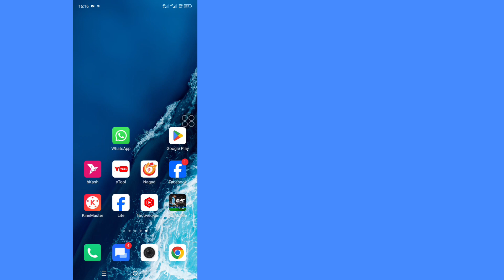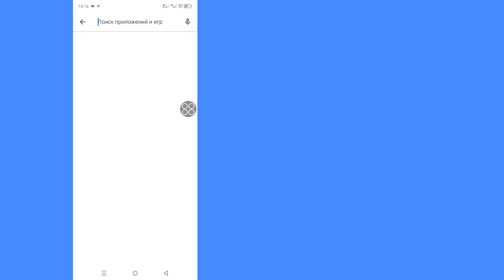Как удалить Meta AI в WhatsApp | Удаление Meta AI в WhatsApp | Скрыть кнопку ИИ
Как удалить Meta AI в WhatsApp | Как удалить Meta AI в WhatsApp | Как скрыть кнопку чат-бота Meta AI

Хотите скрыть или удалить кнопку Meta AI с главного экрана WhatsApp? Это довольно легко и просто.

В этом коротком видео я покажу вам, как удалить кнопку Meta AI в WhatsApp. Просто досмотрите это видео до конца.

Meta AI в WhatsApp — это передовая технология искусственного интеллекта, разработанная компанией Meta Platforms.

Вы можете взаимодействовать с чат-ботами на базе искусственного интеллекта прямо в WhatsApp.

Meta AI в WhatsApp может выполнять широкий спектр функций, включая ответы на вопросы, предоставление информации и помощь с запросами в службу поддержки.

Если вы хотите удалить переписку в чате Meta AI, просто нажмите и удерживайте список чатов и нажмите на значок удаления, расположенный в верхней части экрана.

С помощью этих простых шагов вы можете легко управлять видимостью кнопки Meta AI на главном экране WhatsApp.

Надеюсь, это видео поможет! Если у вас есть какие-либо вопросы, пожалуйста, оставьте комментарий